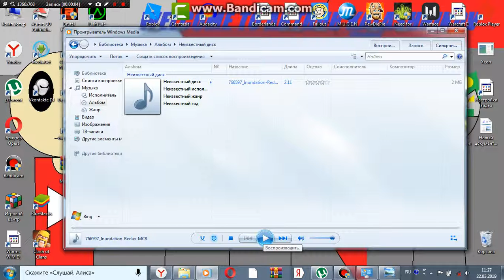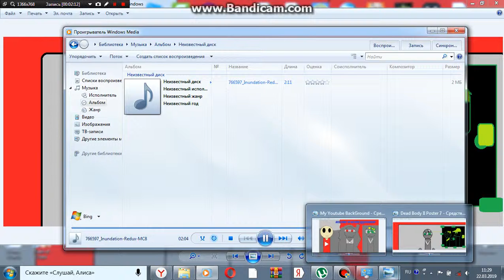Dead Body 1-2 Part Album And death body 1-2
In One News Arthur Gives A New Hat For Steve